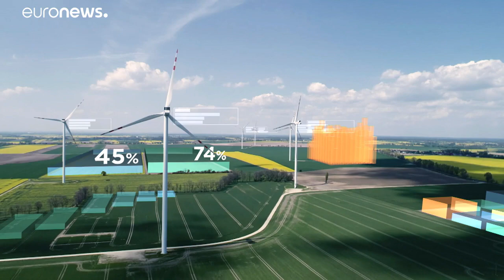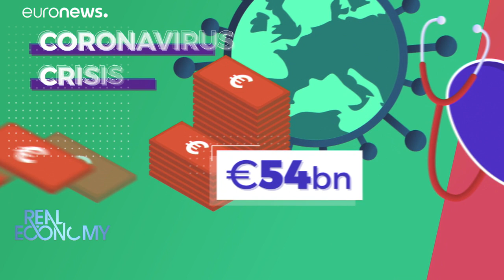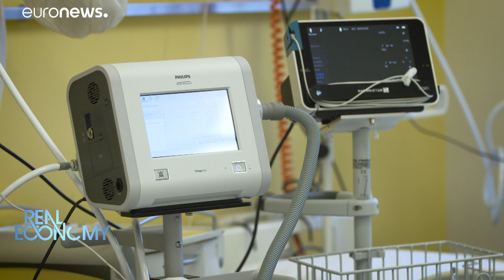Europe redeploys funding firepower to fight COVID-19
In this episode, Real Economy focuses on how the European Union is redeploying its cohesion policy funds to tackle Covid-19. …